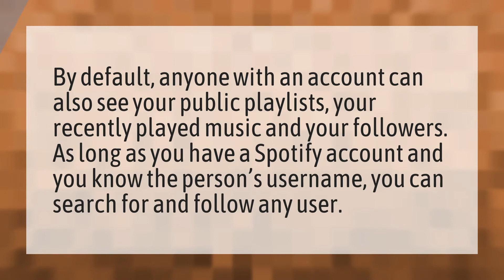Can you tell when someone views your Spotify?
The Box Clean • Can you tell when someone views your Spotify?